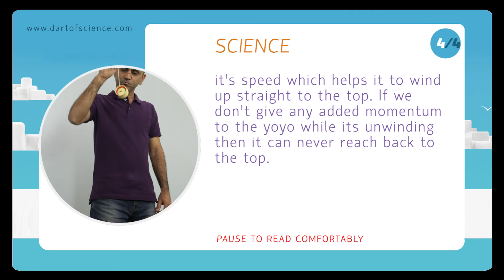Science behind our Make a YoYo video